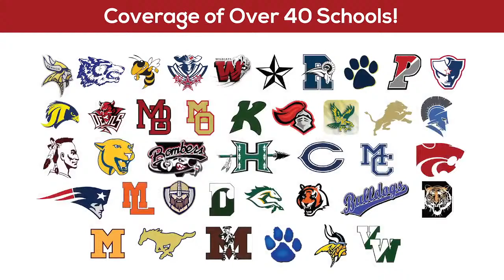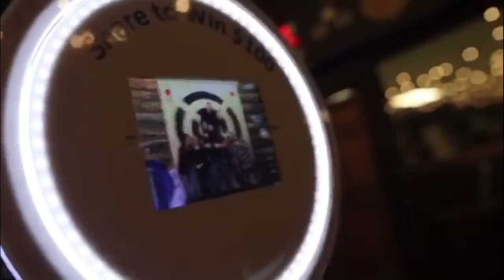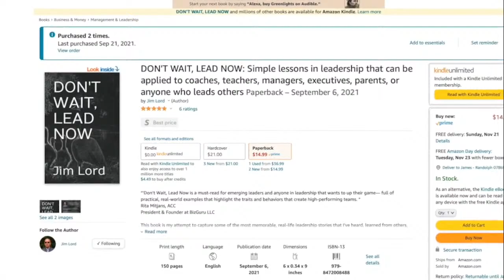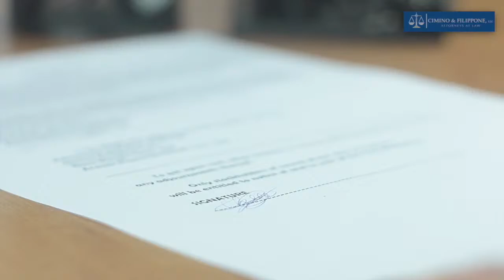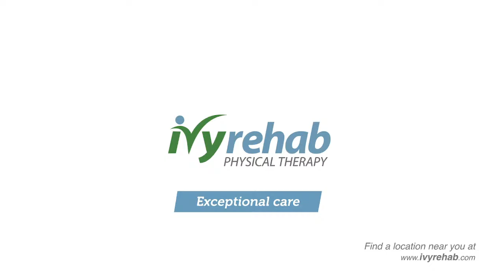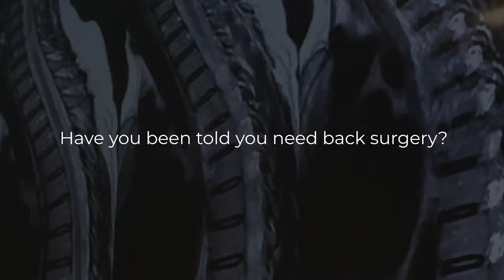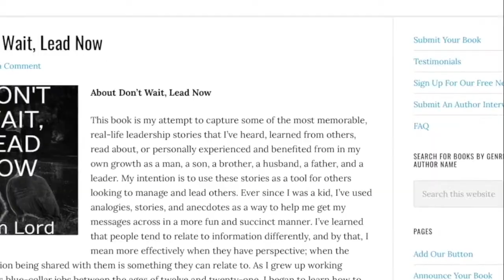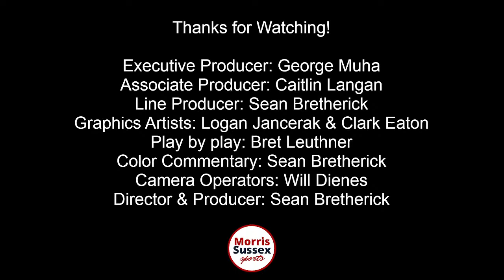Baseball: West Morris Central vs Mendham